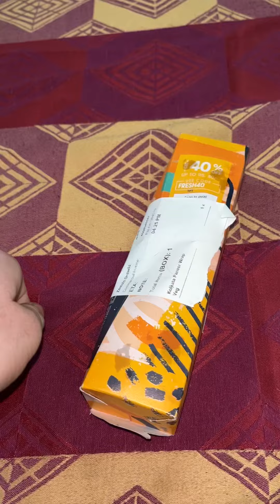Kolkata Paneer Roll | Freshmenu Review 🤔